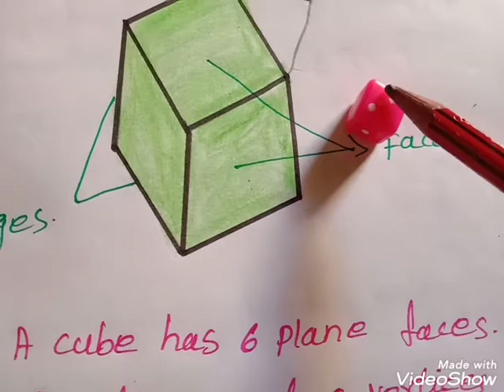Mathematics std4th and std5th geometry properties of 3D objects exercise1.3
Mathematics std4th Day5and
std5th Day1 geometry propertiesof3Dobjects exercise1.3 chapter 1
கணிதம் வகுப்பு 4 மற்றும் 5 வடிவியல்
Maths for kids
Geometry for kids
Geometry class 5th standard maths worksheet and answer

Std4th geometry perimeter exercise 1.1d

std4 2Dshapes quadrilateral exercise 1.1a